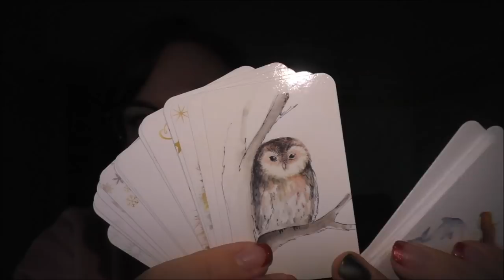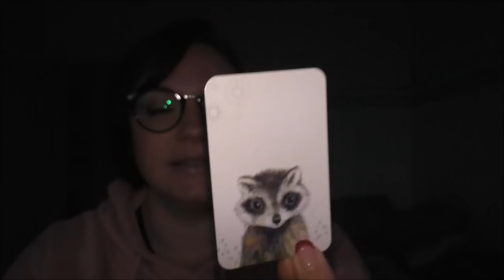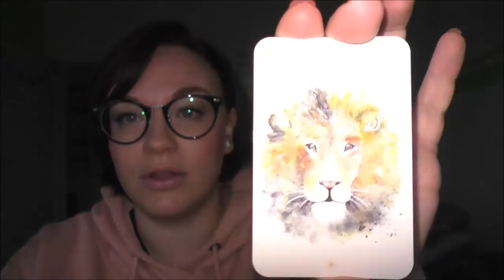Karten Set für Kinder und dein inneres Kind | große Empfehlung | Frau Farbenfroh (P)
Wir haben im neuen Jahr eine neue Routine entwickelt.

Wenn ihr uns etwas zuschicken möchtet, dann bitte an diese Adresse:

Julia Ressel
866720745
Packstation 113
02906 Niesky